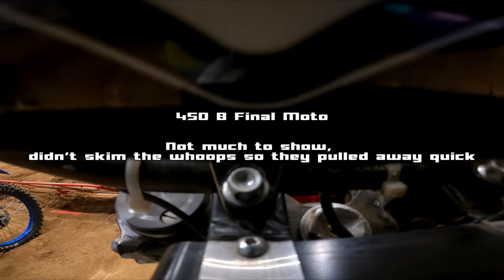I'M AN AMA NATIONAL CHAMPION!!! Lexington AX - 2023 Vlog Ep 39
I won an AMA National Championship! I was very happy to get the two east coast titles this weekend, but to get a national championship is way beyond what I thought I would ever accomplish. Amazing trip to KY for these Arenacross rounds and so glad I was able to make it happen! Thank you @WhelenEng @WhelenMotorsports
2023 AMA Amateur Arenacross Collegeboy National Champion
2023 AMA Amateur Arenacross Collegeboy East Coast Champion
2023 AMA Amateur Arenacross 450 B East Coast Champion
*Vlog Ep 39 not 40